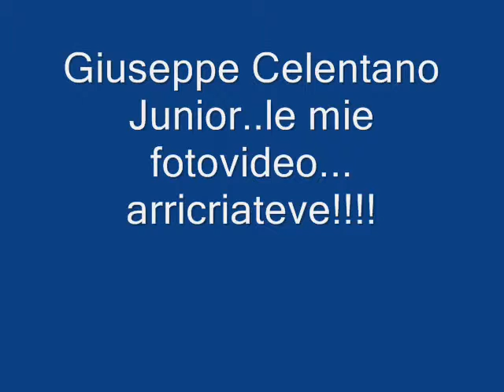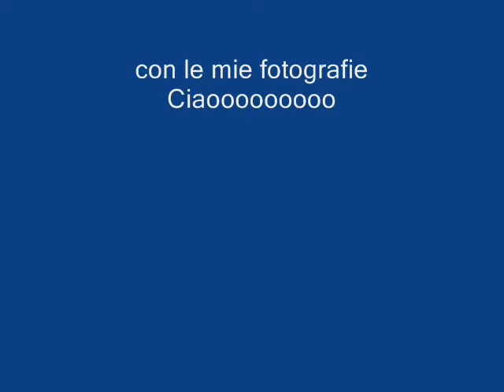Filmato giuseppe junior